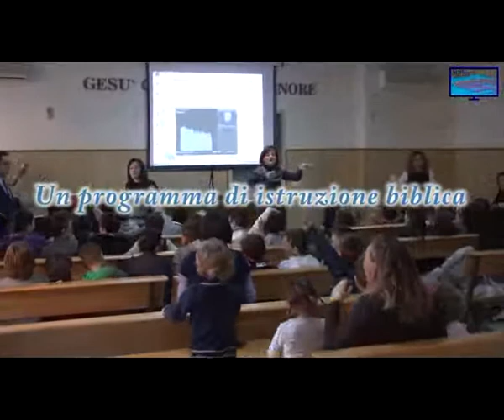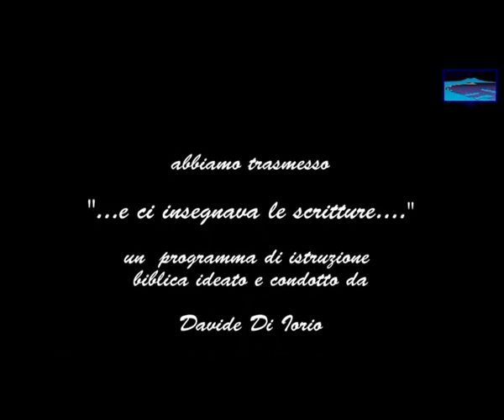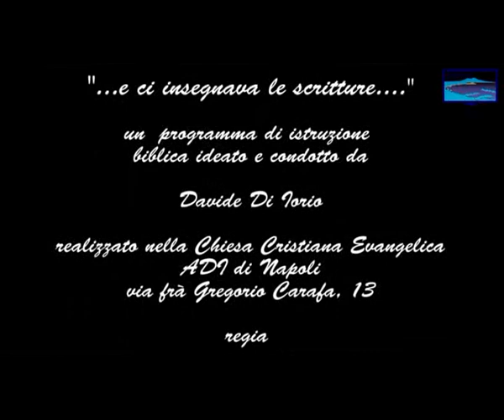Prima puntata - E ci insegnava le scritture Introduzione